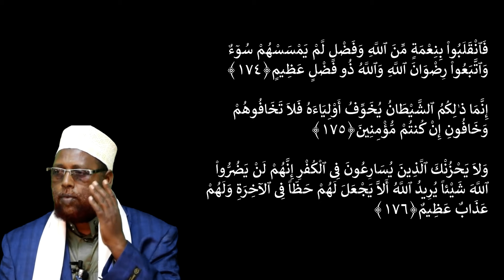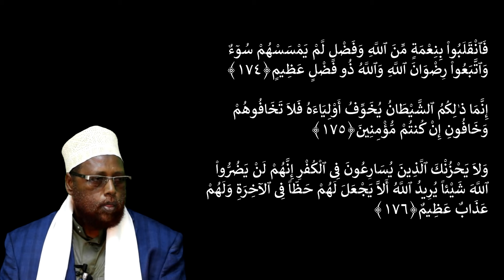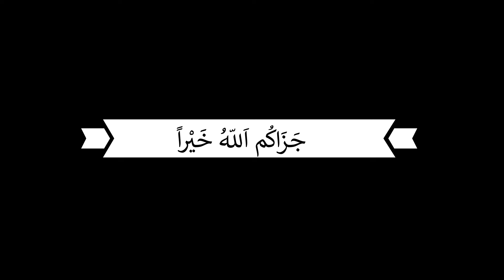DARSIGA 107AAD | Aala-Cimraan 168 - 176 | Tafsiirka Quraanka | Sh.Maxamuud Ow Cabdulle Cariif